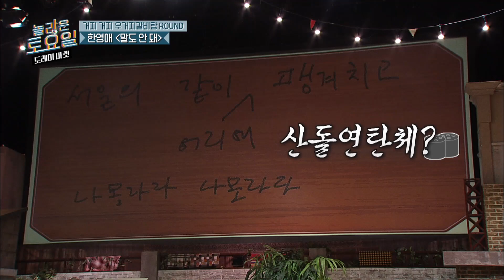한영애 말도 안돼♪ 갑자기 활약하는 왕코형님!? | 놀라운 토요일 - 도레미 마켓 amazingsaturday EP.92